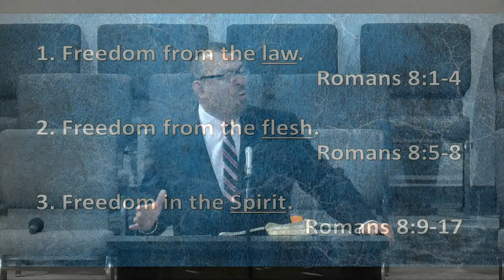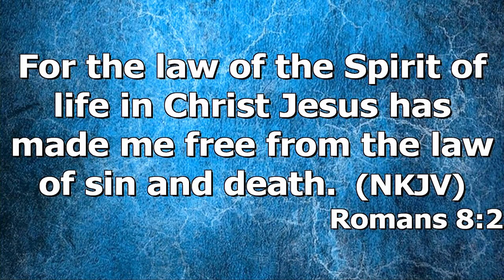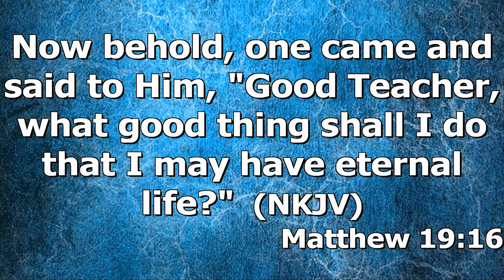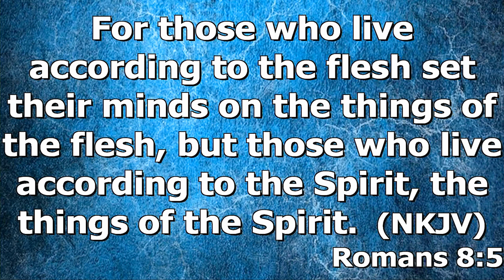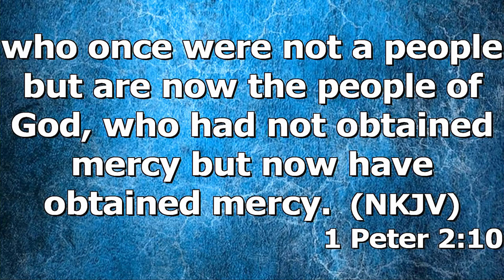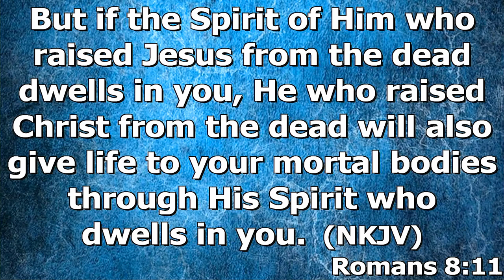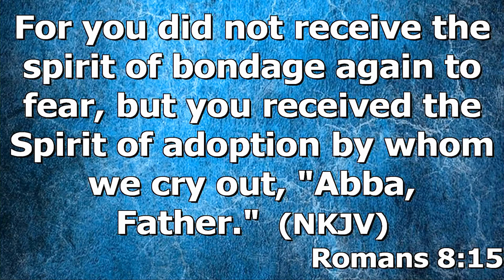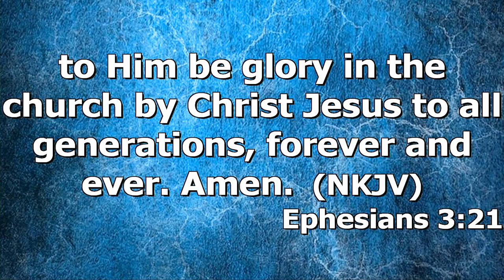"The Reality of Freedom" by Pastor Michael Franklin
Pastor Michael Franklin's message, "The Reality of Freedom" was recorded Sunday morning June 26th. 2022 at Rye Hill Baptist Church - Fort Smith, Ar. Enjoy the message and may God Bless.

Romans 8:1-17